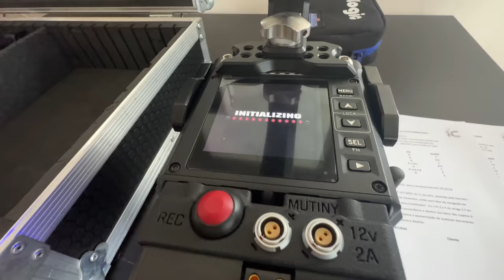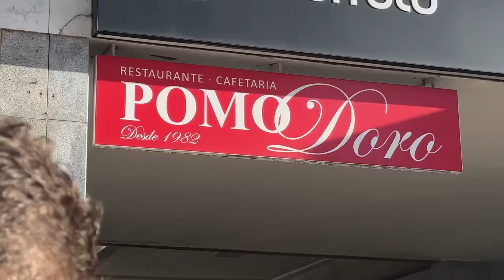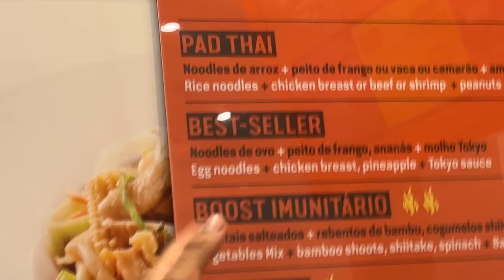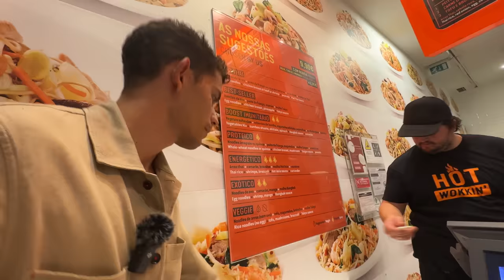não acredito que a EMEL fez isto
SALITRO: salitro.pt